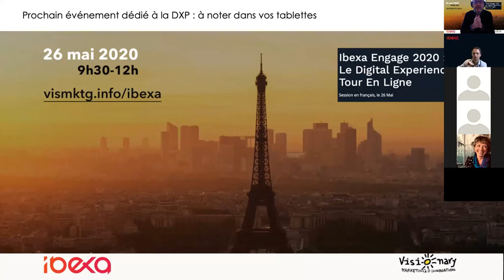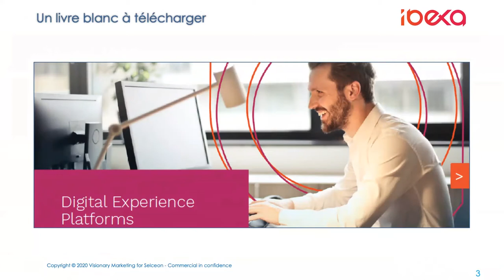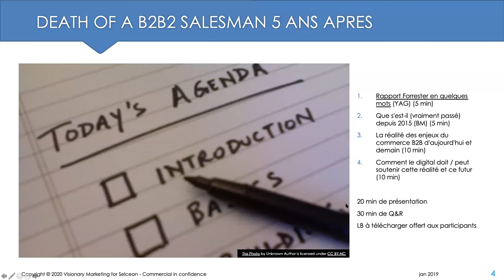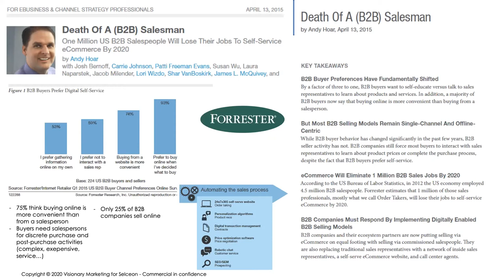[Fr] Oubliez vos sites Web, passez à l'expérience digitale [Replay]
Dans ce Webinaire organisé avec Ibexa, nous avons revisité le rapport Death of a B2B Salesman de Forrester de 2015 et évoqué les évolutions profondes qui touchent le monde du B2B sous l'impulsion de la transformation digitale. Avec Bertrand Maugain, co-CEO d'Ibexa et Yann Gourvennec, CEO de Visionary Marketing